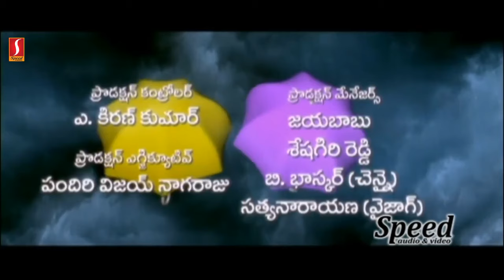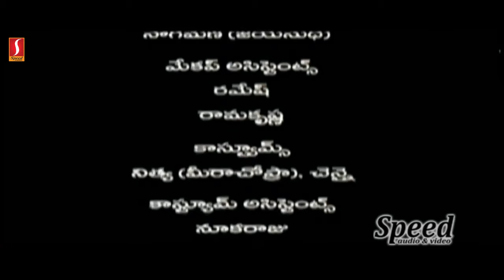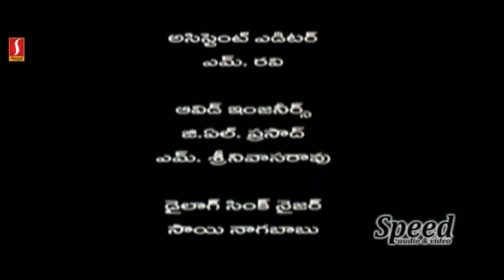Telugu Action Love Movies | Vaana Telugu Full Movie| Vinay Rai | Meera Chopra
Vaana Telugu Full Movie

Directed by M. S. Raju
Written by M. S. Raju
Paruchuri Brothers
Based on Mungaru Male
by Yogaraj Bhat
Produced by M. S. Raju
Starring Vinay Rai
Meera Chopra
Suman
Jayasudha
Naresh
Seetha
Diganth